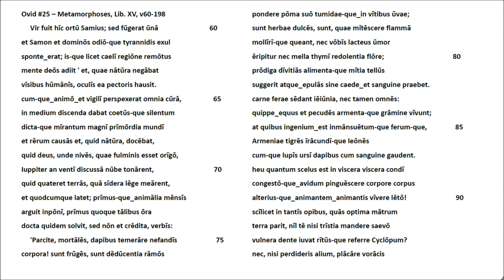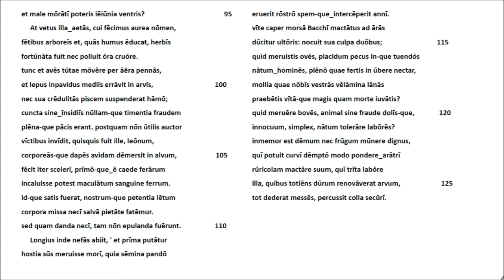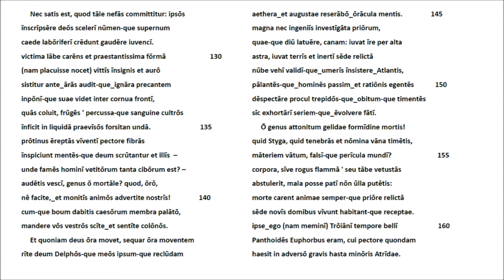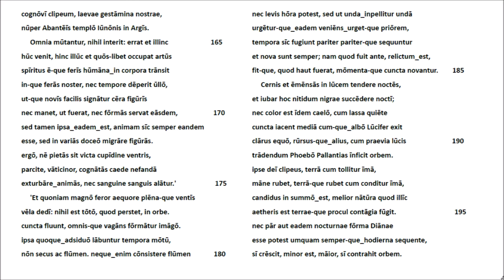Ovid #25 - Metamorphoses, Lib. XV v60-198 Lateinische Rezitation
Eingebettet in die Geschichte des Königs Numa, der Latium mit dauerndem Frieden sowie der griechischen Kultur, Religion, Philosophie und Wissenschaft bekannt gemacht haben soll, ist der Lehrvortrag von Pythagoras (v75-478), der freilich erst am Ende der römischen Königszeit lebte. Ovid hat im vorangehenden Abschnitt #24 Myscelos, den Gründer der achäischen Kolonie Croton in Lukanien am Ionischen Meer als Gastfreund des Hercules eingeführt. In Croton bildeten die Anhänger des Pythagoras eine führende politische Gruppe. Leser des Lukrez werden sich hier an die kosmologischen Darlegungen und die Empfehlung einer einfachen, rücksichtsvollen Lebensweise erinnern.